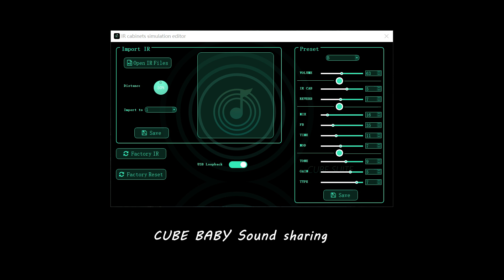Digital Monster《Butterfly》--Cube baby+booster Play Sharing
Childhood memories, I hope you like it